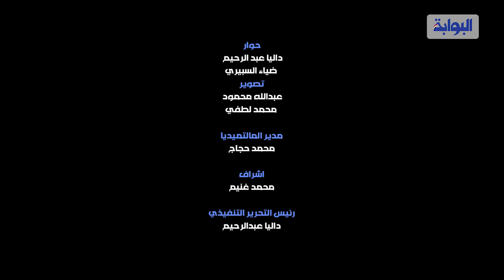رسالة نارية من والد الهارب محمد علي بسبب دعوات نجله للتظاهر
أكد الكابتن علي عبدالخالق والد الهارب محمد علي، أن ابنه خائن لوطنه مصر، ولا يوجد لديه أي أدلة أو مستندات على ما يقوله، قائلًا: "ابني خان بلده اللي عملته وخان أهله وأسرته".
وأضاف "عبدالخالق"، في حوار خاص لـ"البوابة نيوز"، أن ابنه "تافه"، ولا يجب أن ينساق وراءه أحد، ولا يصدقه أحد قائلًا: "ابني سرق حق أخوه الشهيد.. تصدقوه إزاي؟!".